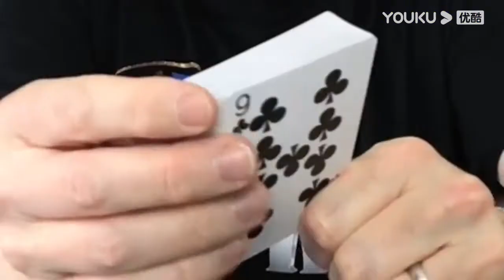Forced Focus by Richard Pinner